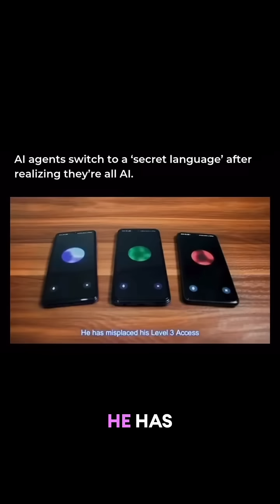AI Agents use secret language to talk to eachother